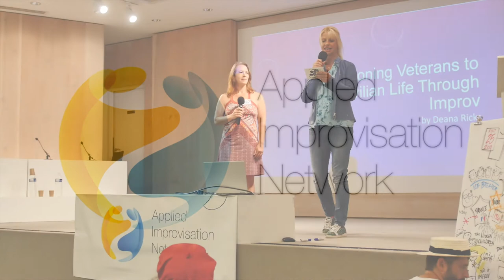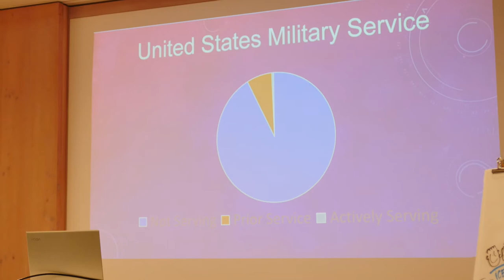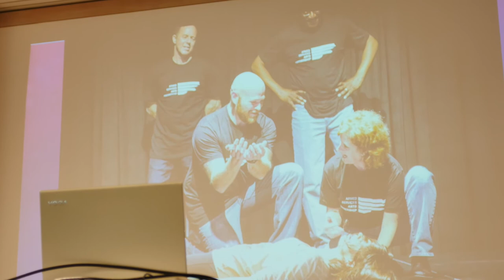Transitioning veterans to civilian life through improv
Category: Health
Speaker: Deana Ricks
AIN Paris, 2018